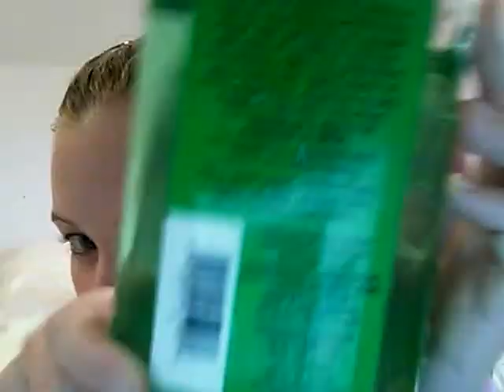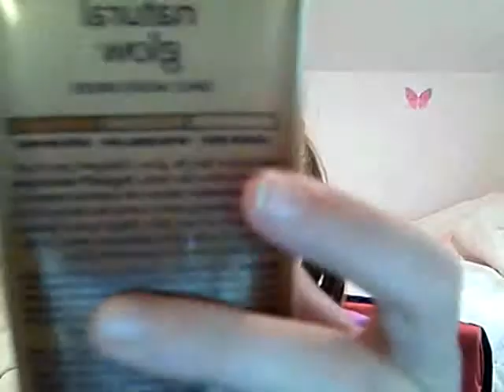Top 10 Summer items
^ what the tittle says haha yayyy summer :]